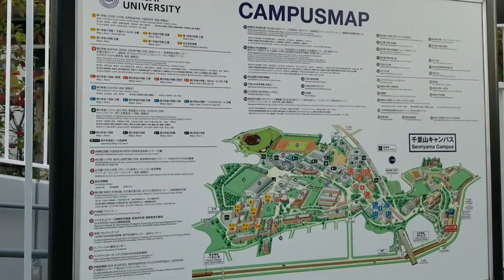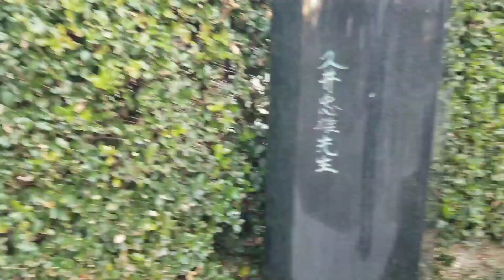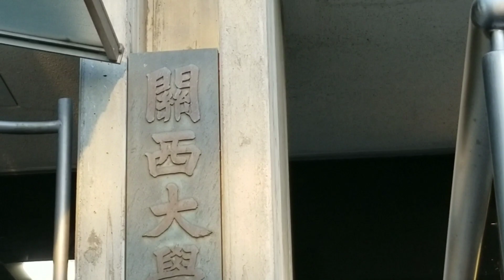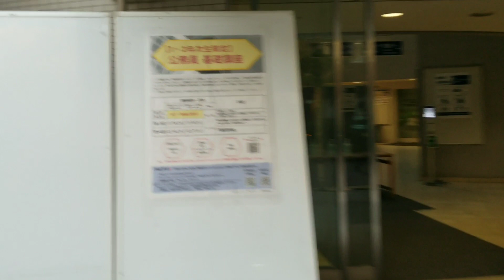【関関同立】関西大学オープンキャンパス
風呂ハイルと申します。
思いついたことを発信するチャンネルになります。
企画・編集は全て独力でこなしているので、投稿頻度はそれほど多くありません。

この動画に関する質問や意見はコメント欄で募集しています。より良い動画作りのために参考にさせていただきます。
他人の誹謗中傷や宣伝コメントは控えてください。

ID→@Heilyoutube